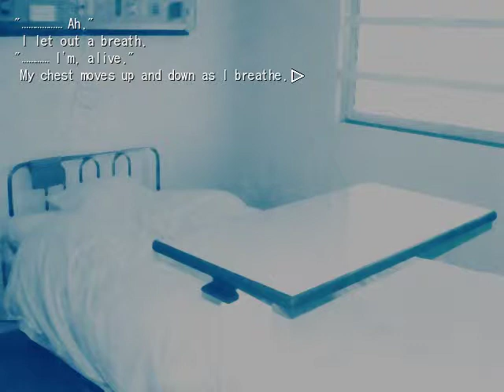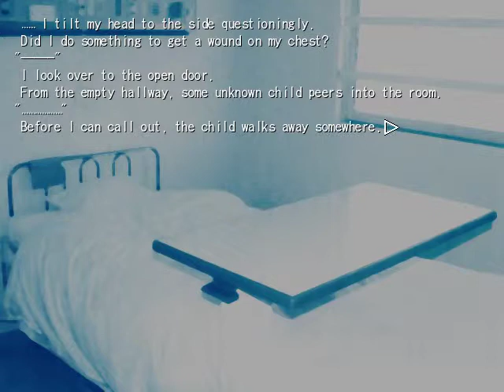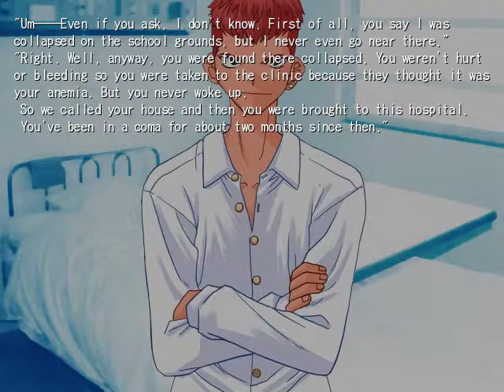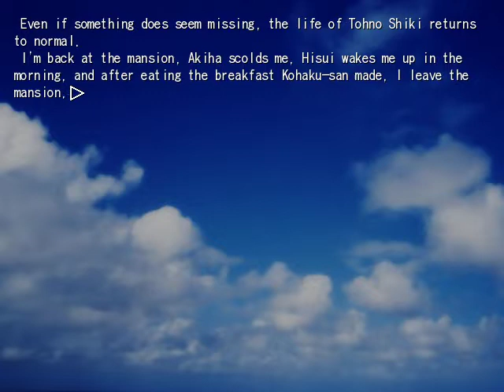Tsukihime - Ciel True End - Daylight Blue (3 of 5)